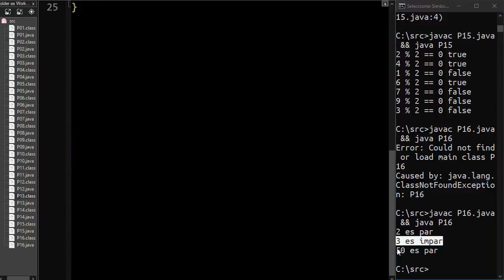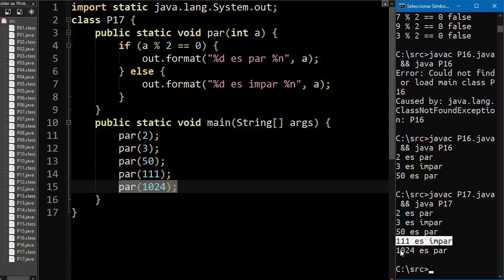Curso de Java: 15 - Operadores modulo en condicionales, if/else